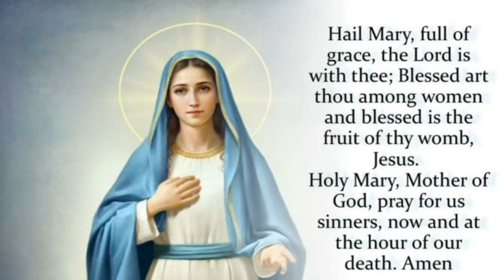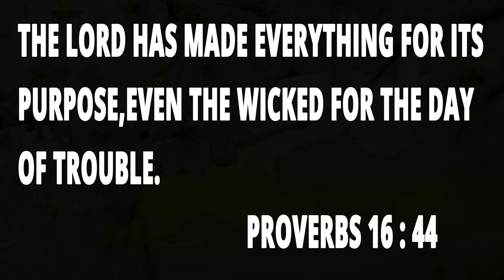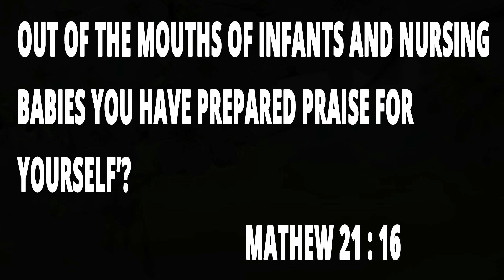Why Are You Created? The Purpose of Your Life? Holy of Holies (Episode:502)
Why are we here? Why God created humans? What is the purpose of my life?

AFCM is a missionary movement of Preachers of Divine Mercy and ASJM, Anointing Fire Sisters of Jesus and Mary.
This channel is to spread the word of God through Media. It brings to you the power of word of God to transform your life. Here you will experience the presence of God. Hear the voice of God and praise God. What is Sin and Evil? What is Love?  Receive healing and breakthrough in your life. Receive Prayers for strength and endurance.

Join us for praise and worship services, sermons online and send us your prayer requests. Receive miracles by the power in the name of Jesus. Study bible and deepen your faith.

Holy of Holies is a short video with scripture reflections in the spiritual sense and it will help you grow in spirit. Topics like Divine Mercy, How to get closer to God? How to read scriptures and meditate? Can the prayers heal the anxiety and depression? Scripture in my daily life as living water. Find help in the word of God. Ask Great questions and receive revelations from the Holy Spirit.

We have Online church services and bible study groups for growth. We reflect and discuss on many inspiring topics such as How to pray and fast? What is the mystery of crucifixion? Who is Jesus to you? What is Love? What is truth? what is the gospel? Is Heaven real? Does Hell Exist? Are you baptized with Holy Spirit?
Collect more knowledge about catholic faith and Holy Eucharist.

In this channel we reflect on scripture verses and discuss practical application of it into our present life situations. Word of God is spirit and life. It gives us strength in Christian sufferings. Teaches us to survive trials and struggles with the gift of faith. Grace and Mercy of the Lord sustains us in our needs.
We will learn what is true love? How to forgive? Who is Holy Spirit? Who is Jesus to me? Is God Real? How can I pray? Can prayer heals me? what is evil? what is Sin? What is Hell? What is purgatory? What is the gospel? Also we hear Christian testimonies. All together by the help of Holy Spirit we grow in faith. It is a gift to be a part of the Catholic Church and catholic faith is a blessing .
Inspirational bible verses and saints quotes, Catechism of the Catholic church references will challenge us to lead a holy life.
Online worship services with music, praise, songs and healing prayers will give us a heavenly taste of worship. Please join our worship services every Wednesday and experience healings and miracles.
Wondering where is God in my sufferings? Is your faith shaken with current events in your life? Listen to the word of God.